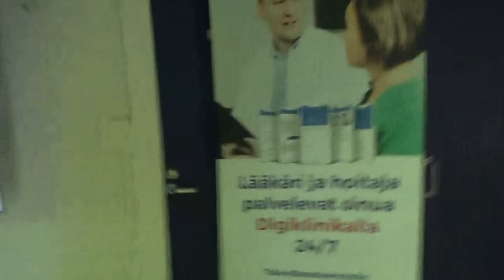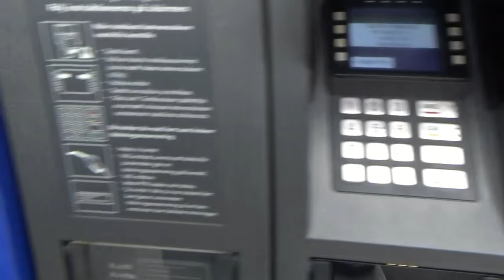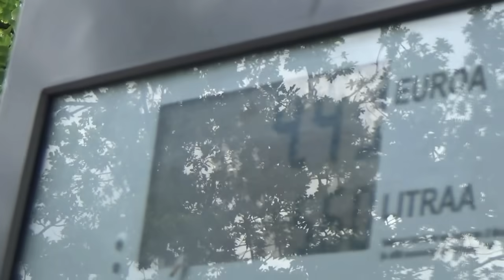HELIOPOLIKSESSA TANKKAAMASSA PULU JA RINNAKKAISOHJELMA MUUTTAA MUUALLE